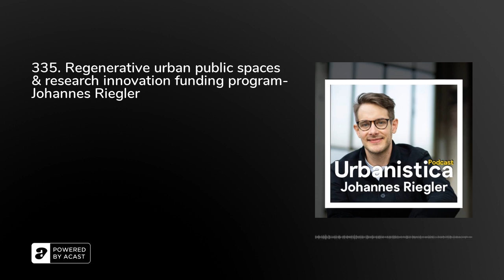335. Regenerative urban public spaces & research innovation funding program- Johannes Riegler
Johannes Riegler (Member of Management Board of Driving Urban Transitions, Vienna)'

Keep Up the Good Work. Keep Loving Cities ❤️️All opinions expressed in each episode are personal to the guest and do not represent the Host of Urbanistica Podcast unless otherwise stated.

Thanks to Urbanistica Podcast partner AFRYAFRY is an international engineering and design company providing sustainable solutions in the fields of energy, industry, and infrastructure.Read more about AFRY&nbsp;